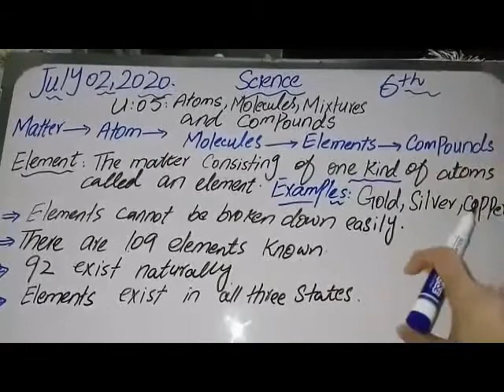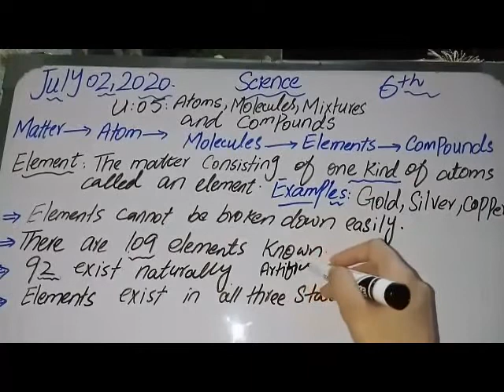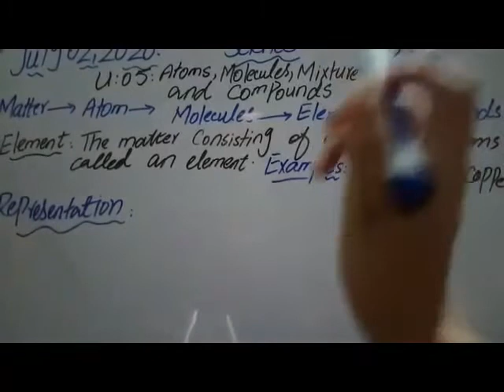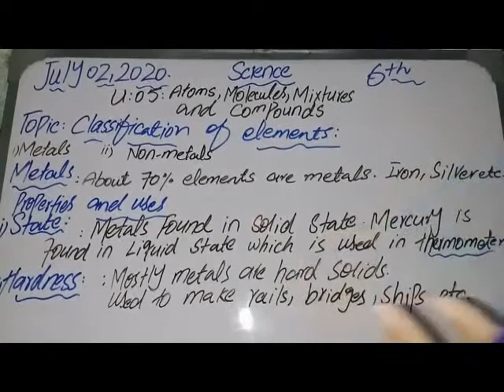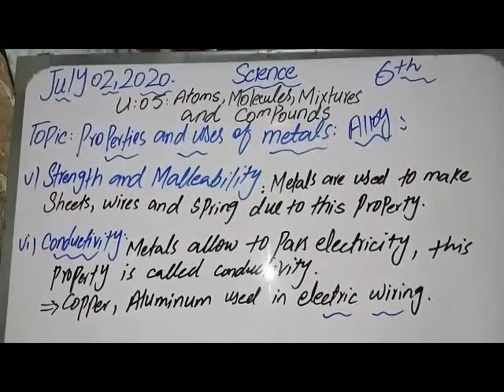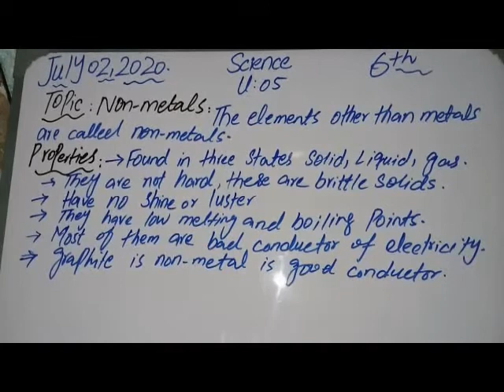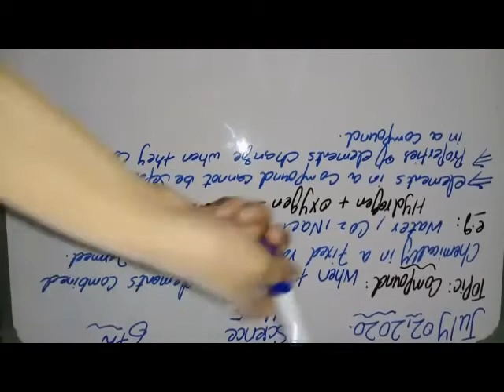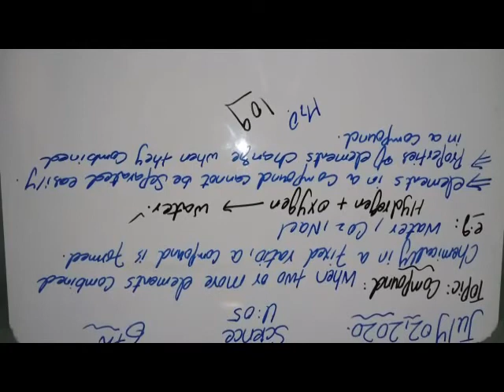Class 6 science Lec 13